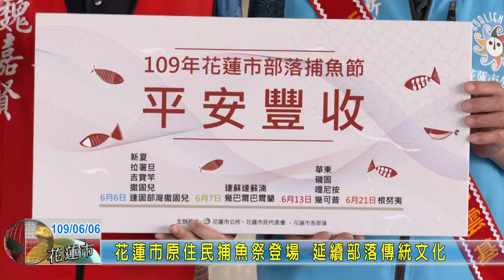20200606 03 花蓮市原住民捕魚祭登場 延續部落傳統文化